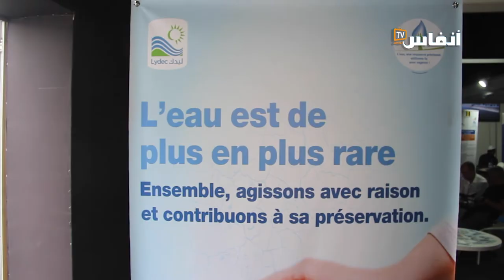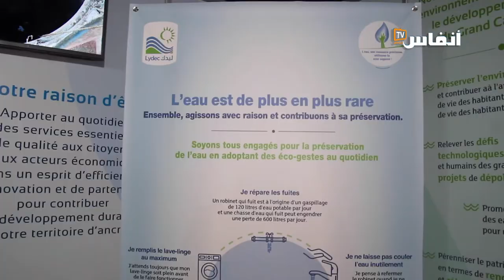ليدك تعرض تجربتها في تثمين ومعالجة المياه العادمة بالمعرض الدولي لتكنولوجيا الماء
يتطرق الفيديو إلى تجربة ليدك في تثمين ومعالجة المياه العادمة وذلك على هامش الدورة السابعة للمعرض الدولي لتكنولوجيا الماء والتطهير (سيطو) التي تنظم خلال الفترة من 7 إلى 9 يونيو 2022 بالدار البيضاء بشراكة بينField Attitude و الائتلاف المغربي للماء.
وتهدف هذه النسخة أن تكون فرصة للقاء والنقاش بين مختلف الأطراف والاهتمام المشترك بالتحديات المتعلقة بالمياه والصرف الصحي والطاقة على المستويين الوطني والدولي.

# أخبار_عاجلة